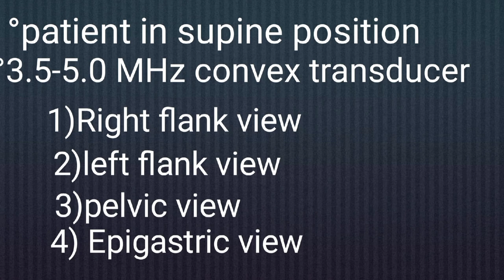FAST SCAN| Focussed assessment Of sonography at trauma| How to read Accident ultrasound report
foamrad, guide, foamed, x-ray, ultrasound, ct, radiology, mri, nation, radiologynation, fast, fast scan, focussed assessment, focused assessment, sonography, emergency medicine, trauma, POCUS, point of care ultrasound.

Ultrasound lecture on knobology of Ultrasound machine